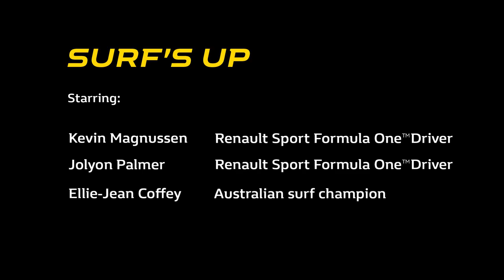The path to Formula 1 for all Chinese driver - “Road to Champion” Scholarship Program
In 2016, Renault made a fully-fledged return to F1, having bought back the team it sold in various stages from 2011. At the same time, Renault Sport and Formula Racing Development launched an initiative to further boost young Chinese drivers’ chances of making it through the motorsport ranks to Formula 1 -“Road to Champion” Scholarship Program - A new scholarship will be introduced whereby the Chinese driver with the highest number of points in the last three rounds in one of the longest history in China Motorsport Series - Asian Formula Renault, will be offered financial support for a full season of racing in Europe.

The program welcome all applicants aged from 16 to 23 years old. Space is limited! Register Early!

FRD Professional Champion Driver Programme Register Form

Registering Area(Choose only one): Shanghai/Zhuhai/Beijing
Registering Event(Choose only one): Asian Formula Renault/Clio Cup China Series
English Name:
Chinese Name:
Gender:
Age:
Date of Birth:
ID Number:
Driver License ID(except for aged 16-17):
Phone Number:
Height:
Weight:
Blood Type:

*FRD reserves the right to make the final decision.